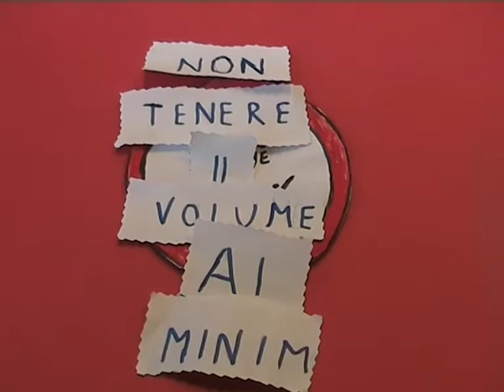"Regole" per guardare bene la tv...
Un gruppo di adolescenti nel loro tempo libero. Siamo a Villa Verucchio...